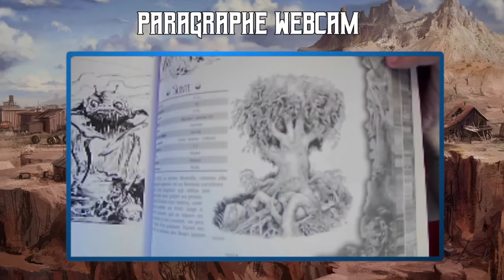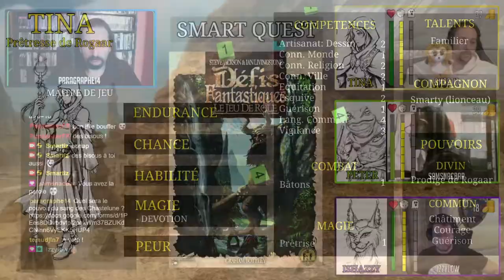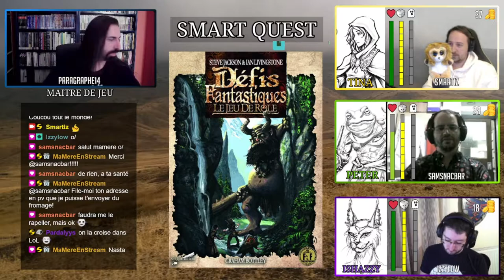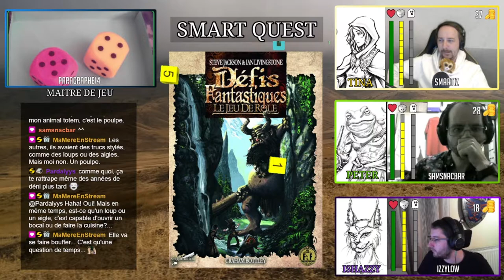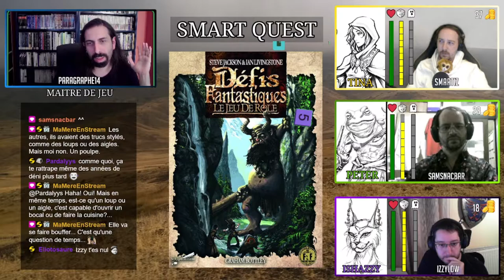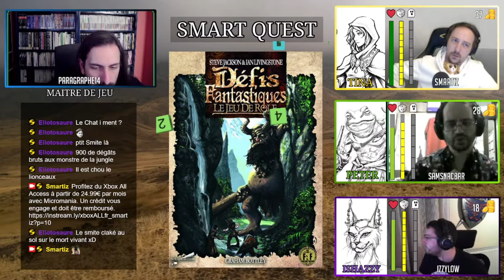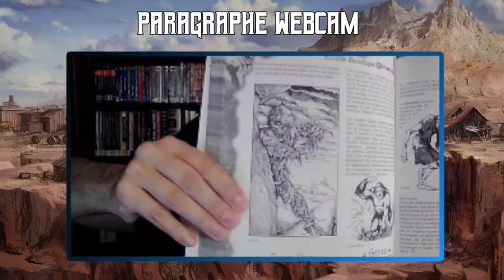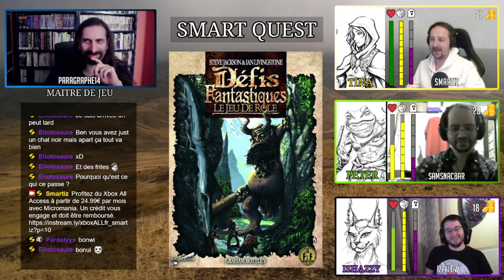DU MOUVEMENT DANS LA CRYPTE - S01E03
Les aventuriers passe la nuit dans le manoir mais d'étranges évènements vont se dérouler. Les aventuriers vont-ils percer le secret du baron ?

Rediffusion du troisième épisode du jeu de rôle Défis Fantastiques, du scénario "Une alliance par le sang" de la campagne "La plus insignifiante des Baronnies"

La vidéo est découpée en plusieurs parties:
0:00 La nuit d'Ishazzy
12:15 La nuit de Peter
41:42 La nuit de Tina
1:03:11 Gary ?!
1:13:43 L'entrée de la crypte
1:25:45 Dans la crypte
02:16:47 Remerciement